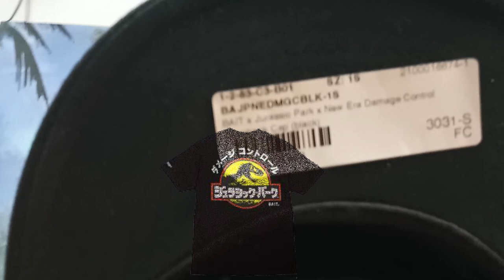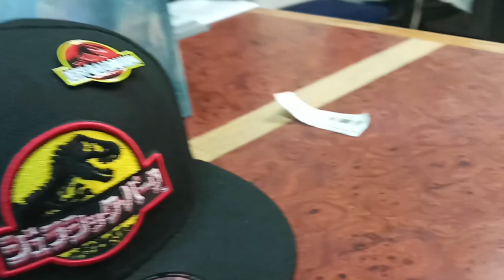Gorra Jurassic Park